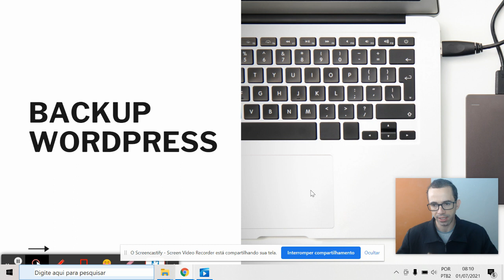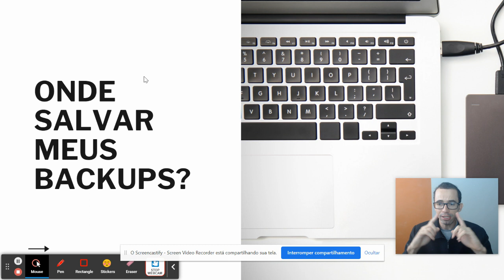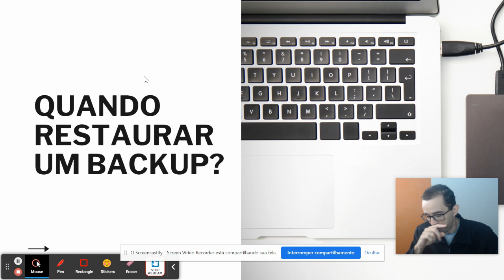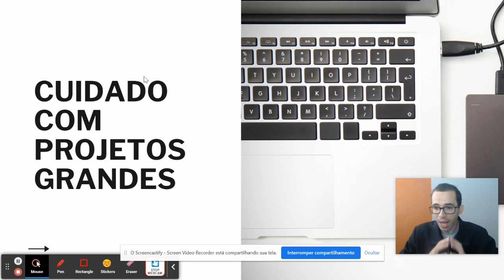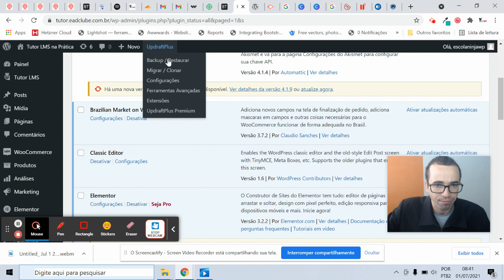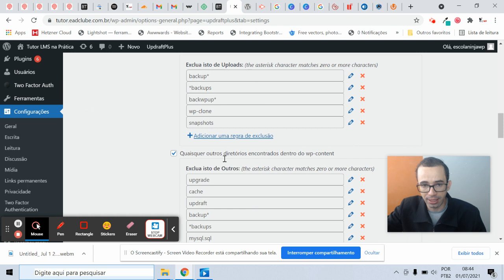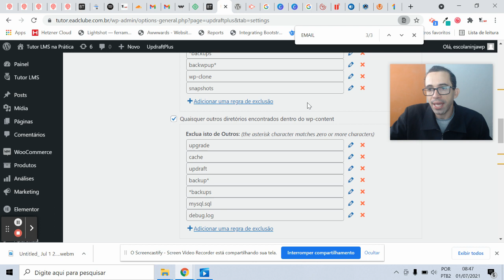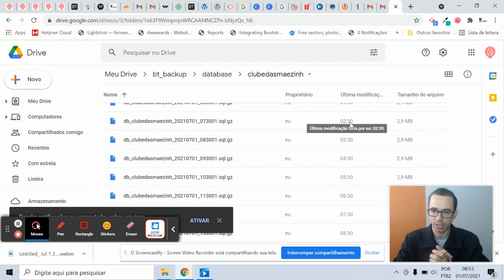Backup WordPress - Master Class - Torne-se um profissional de Backups - Aula Completissima.